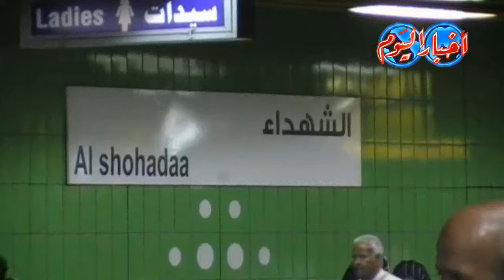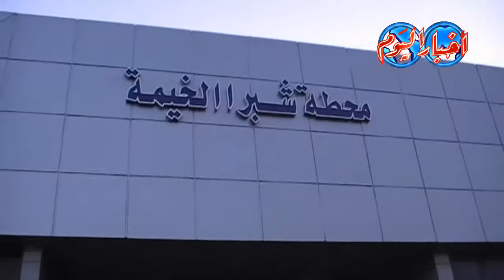جانب من زيارة حمدين صباحى المرشح لرئاسة الجمهورية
جانب من زيارة حمدين صباحى المرشح لرئاسة الجمهورية من محطة الشهداء بمترو الانفاق الى محطة شبرا الخيمة